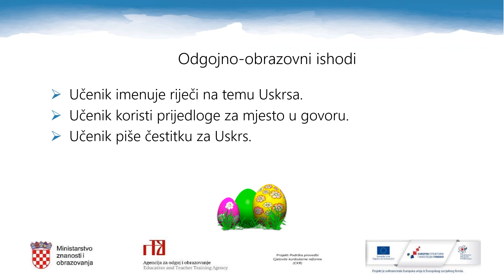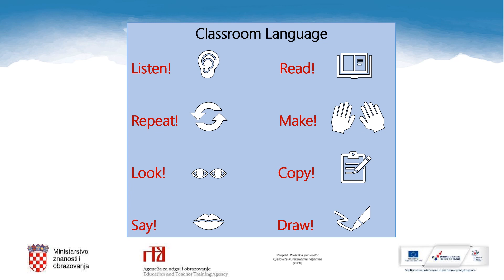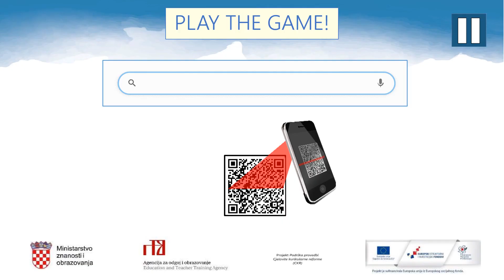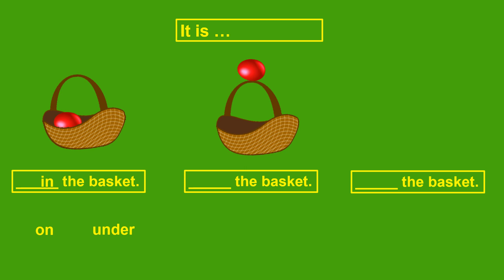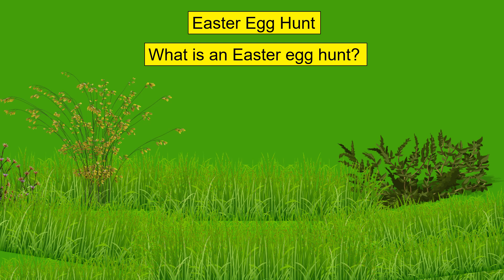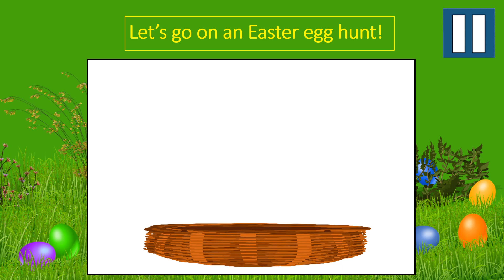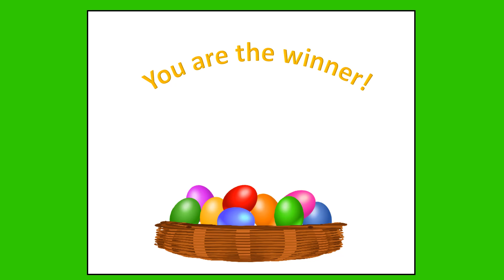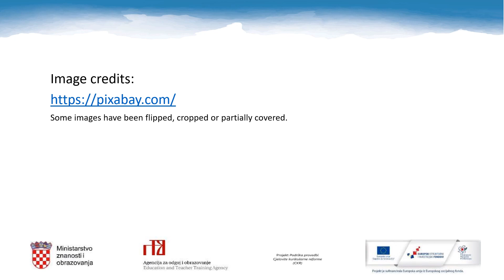Engleski jezik, 2.r. OŠ - Easter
Autor: Fani Perun